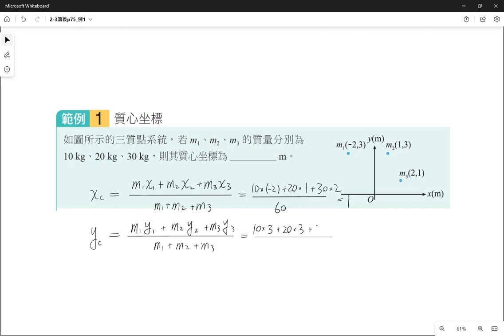2-3講義p75 例1